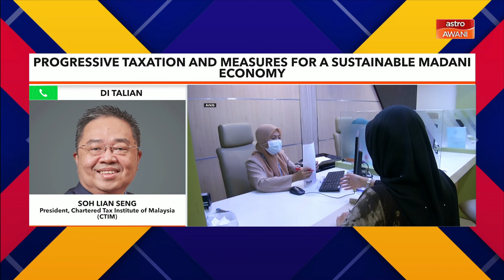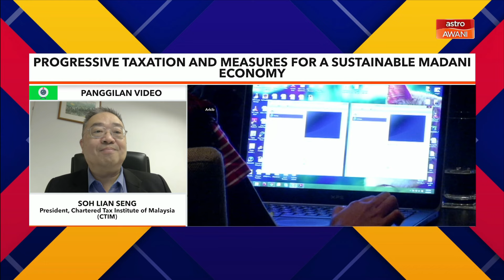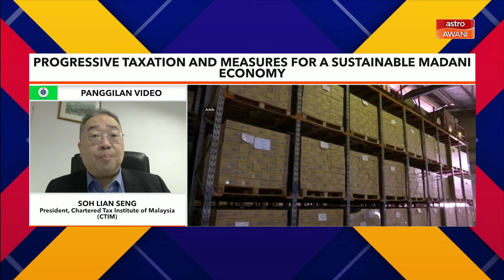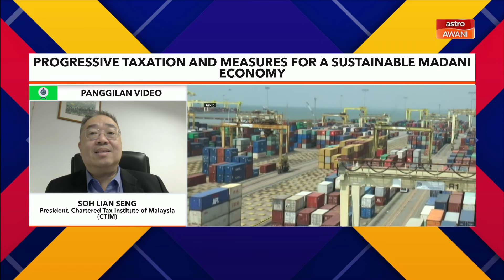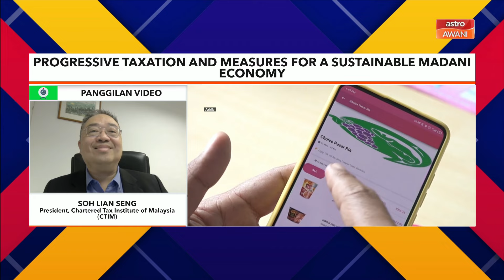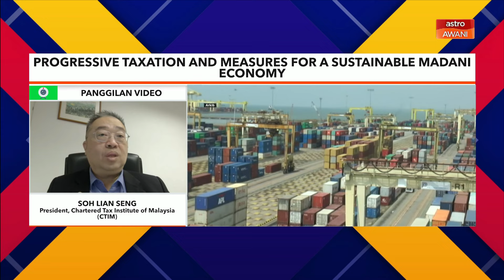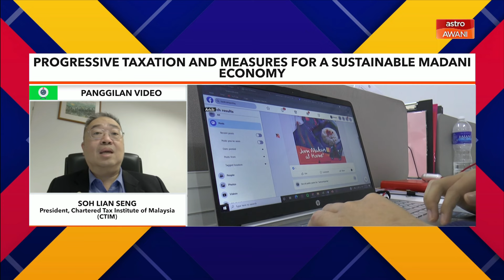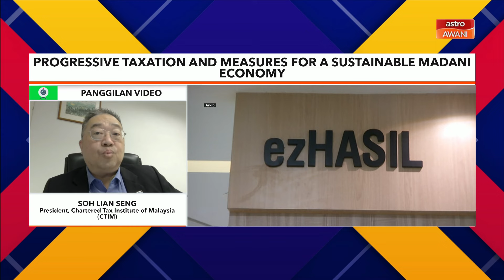Belanjawan 2025: Progressive taxation and measures for a sustainable Madani economy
Belanjawan 2025 is expected to introduce a multi-year tax framework and new fiscal measures to achieve a 3% deficit target. This interview explores key topics including the high-value goods tax, sugar-sweetened beverage tax, potential new taxes like carbon pricing, and adjustments to personal and corporate income taxes.